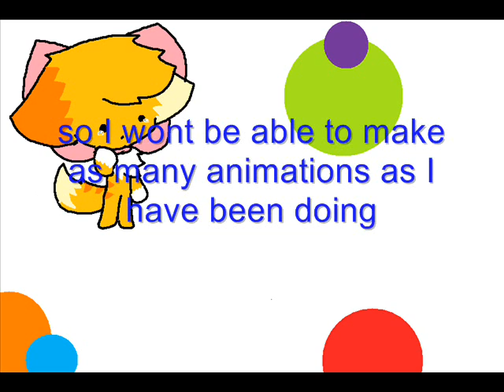crunchykitty84 has news!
yer just watch the vid it tell you everything

song: memories (girls side) from Potemayo OST